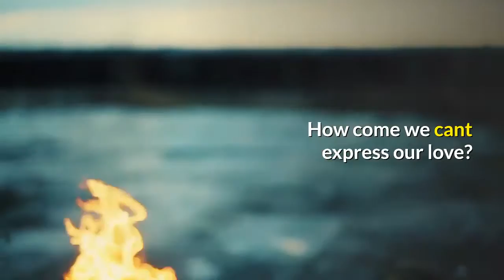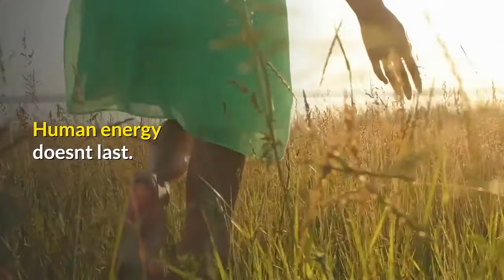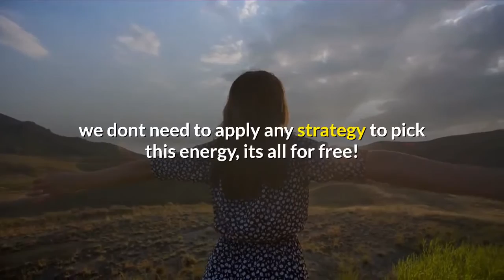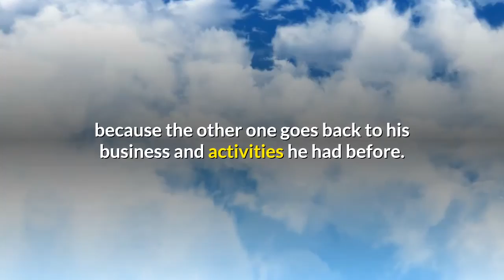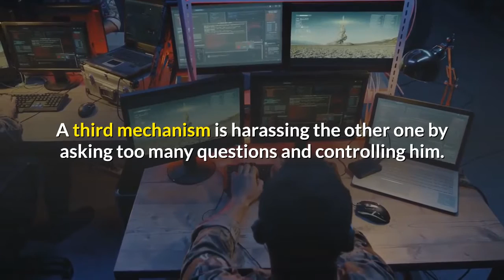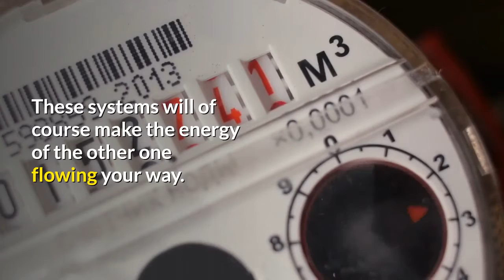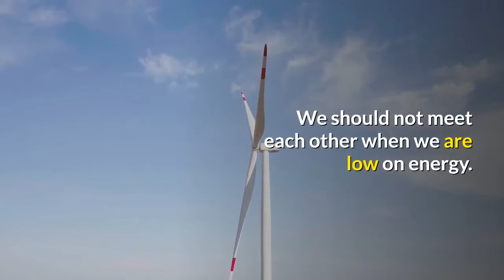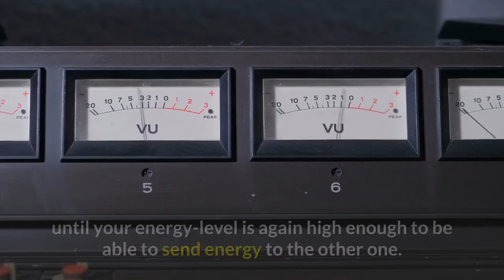why do we hurt those we love most and how